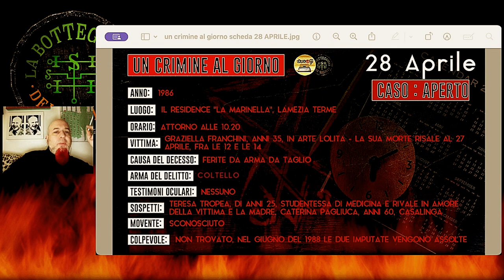La morte di "Lolita"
UN CRIMINE AL GIORNO, 28 aprile - Un caso irrisolto dai risvolti rituali e tanti legami con la criminalità italiana - spesso "soliti", molto conosciuti, ma che generano sempre silenzio e buio, in Italia.